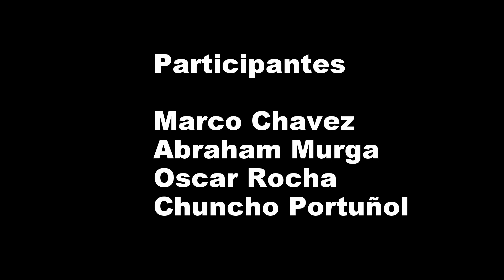Santo Domingo Olleros 2016 Parte 3